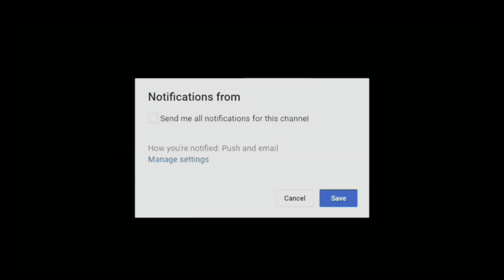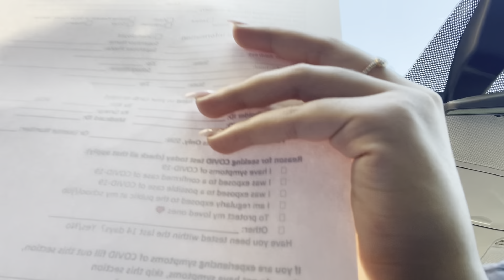I haven’t been feeling good lately ... 😥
I have been feeling sick for the past couple of days. With everything going on in the world right now my anxiety is at an all time high. Stay safe ❤️

                    jose.angelxm